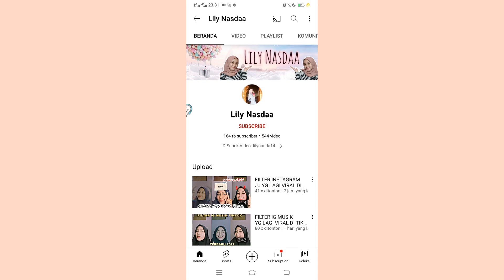FILTER IG BANYAK DI CARI ORANG // FILTER INSTAGRAM MUSIK LAGI VIRAL 2022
FILTER INSTAGRAM TERBARU 2022 || EFEK IG 2022
Divideo kali ini aku mau merekomendasikan filter/efek instagram menggunakan musik tiktok. Tonton video nya sampai habis ya,thankyou🥰